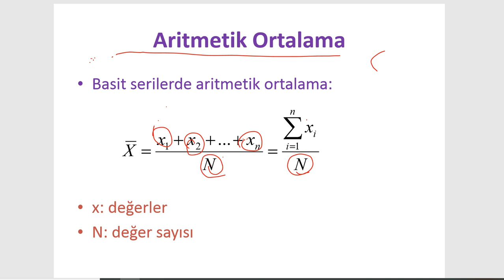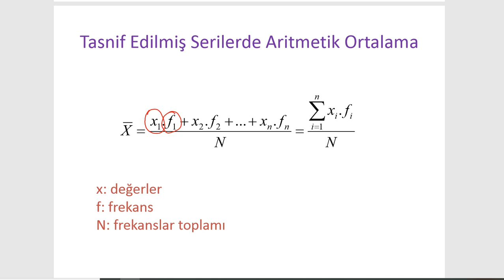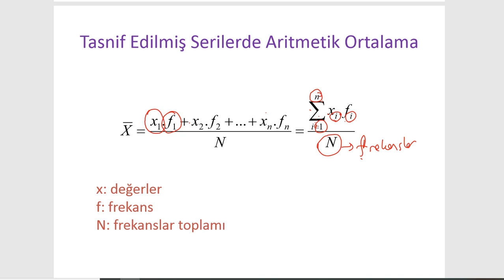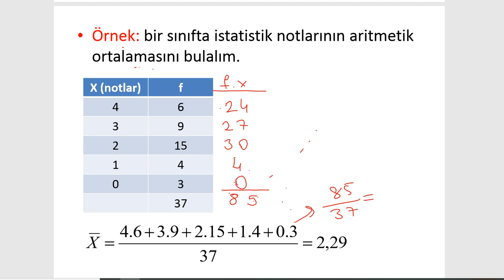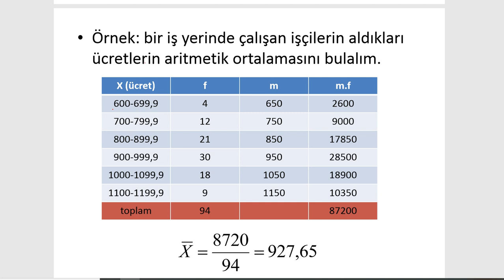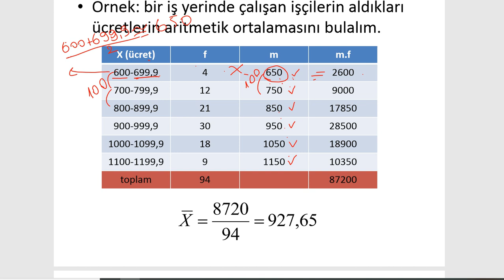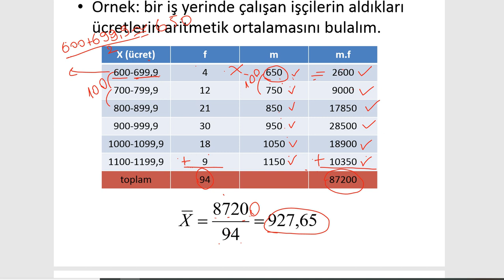Aritmetik Ortalama Konu Anlatımı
Video, aritmetik ortalamanın basit, frekans ve gruplandırılmış seriler için çözümlerini içermektedir.